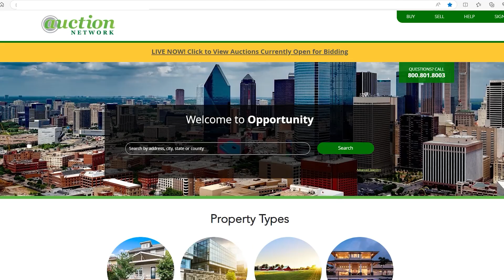Bid Now! Auctions Are Ending!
View all property auctions at auctionnetwork.com